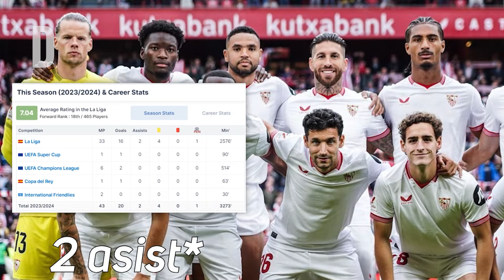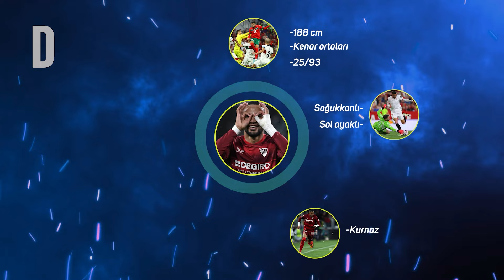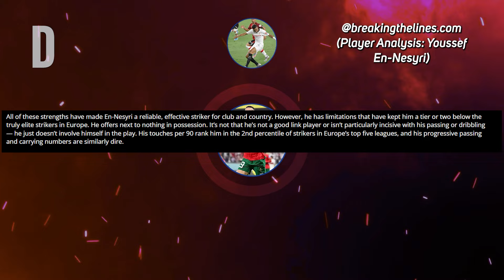TT: Youssef En-Nesyri Analizi! UÇAN FAS'LI!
Yeni bir konsept olan Transfer Tahtası adlı serimizin ilk bölümünde Fenerbahçe'nin yeni transferi Youssef En-Nesyri'yi masaya yatırdım ve nasıl bir transfer olduğu hakkında analizlerimi paylaştım. İyi seyirler.

00:00 - Youssef En-Nesyri
00:37 - Kariyeri
01:40 - Pozitif Yönleri
02:47 - Negatif Yönleri
04:00 - Kapanış